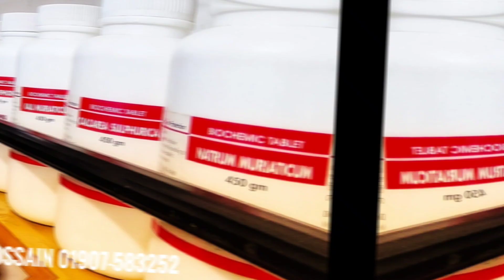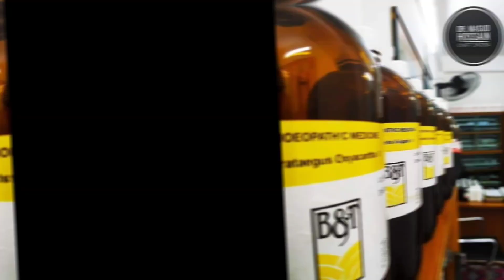দ্রুত পেনিস মোটা তাজা করার হোমিও চিকিৎসা | homeo Doctor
🛑🧪ইরেকশন একটি নিউরোভাসকুলার প্রক্রিয়া যার জন্য পুরুষাঙ্গে পর্যাপ্ত রক্ত ​​সরবরাহ এবং স্নায়ু সরবরাহ প্রয়োজন। যৌন উত্তেজনার সময়, স্নায়ু সংকেত পাঠায় (আবেগ) যা লিঙ্গে রক্ত ​​প্রবাহ বাড়ায়। এই রক্ত ​​দুটি ফাঁপা প্রকোষ্ঠে জমা হয় যা কর্পোরা ক্যাভেরনোসা নামে পরিচিত এবং লিঙ্গকে প্রসারিত করে এবং শক্ত করে তোলে। পুরুষাঙ্গের রক্ত ​​প্রবাহে বা নার্ভ ইমপুলেসের বাধা যে কোন বাধা erectiledysfunction
ইরেকটাইল_ডিসফাংশন হতে পারে।

🛑💪🧪লিঙ্গের সাইজ বৃদ্ধিকরন:
পুরুষের কাছে বড় ও মোটা লিঙ্গ অধিক কাম্য। পুরুষেরা নিজের লিঙ্গ নিয়ে অহেতুক হীনমন্যতায় ভোগে। আসলেই কি লিঙ্গের সাইজ বৃদ্ধি করা সম্ভব? পুরুষাঙ্গ একটি মাংসপেশী। অন্যান্য মাংসপেশী যেমন বৃদ্ধিপ্রাপ্ত হয় পুরুষাঙ্গ ও তেমনি বৃদ্ধিপ্রাপ্ত হয়। পুরুষাঙ্গ মোটা ও বড় হওয়ার পেছনে একটি জিনিস দায়ী থাকে তা হচ্ছে রক্ত সঞ্চালন। আপনার লিঙ্গে যত বেশি রক্ত সঞ্চালন হবে এটি ততটুকু আকারে বাড়বে। অতিরিক্ত হস্তমৈথুন ও স্ত্রী সহবাস, শরীরে ভিটামিন ও হরমোনজনিত সমস্যা থাকলে ও লিঙ্গের সাইজ ছোট হয়ে যায়। পেনিসের টিস্যু ক্ষতিগ্রস্ত হয়। মোটকথা, লিঙ্গের সাইজ বৃদ্ধি করার জন্য লিঙ্গের রক্ত সঞ্চালন বৃদ্ধি করতে হবে। বৈজ্ঞানিক ও নিয়মতান্ত্রিক ভাবে ব্যায়াম ও হোমিও ঔষধ সেবনের মাধ্যমে লিঙ্গ বড় ও মোটা করা সম্ভব। আমি আমার রোগীদের হোমিও ঔষধ এর মাধ্যমে লিঙ্গের রক্ত সঞ্চালন বৃদ্ধি করে লিঙ্গের সাইজ বৃদ্ধি  করার জন্য কার্যকরী পন্থা অবলম্বন করে থাকি।

 ডাঃ মাসুদ হোসেন(ডি , এইচ,এম,এস,) ( বি এইচ ,এম , এস)
☎️মোবাইল নাম্বার:০১৯০৭-৫৮৩২৫২

পেনিস শক্ত করার ঔষধ কি?